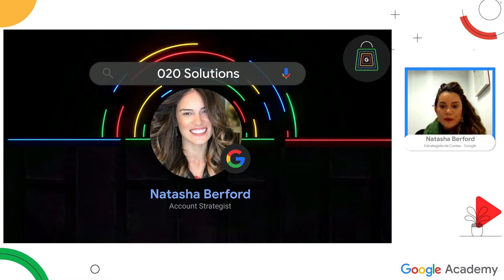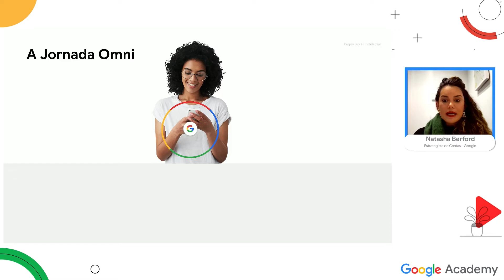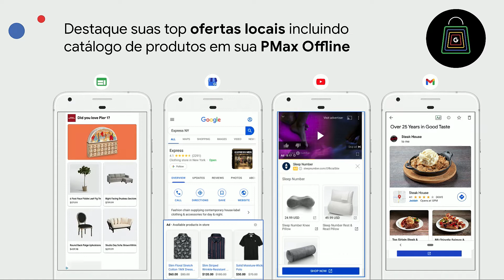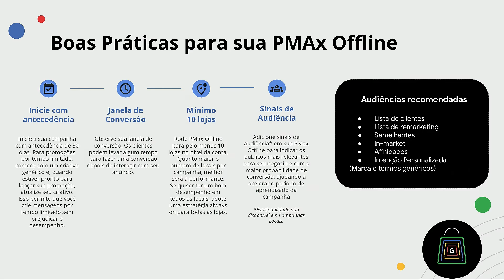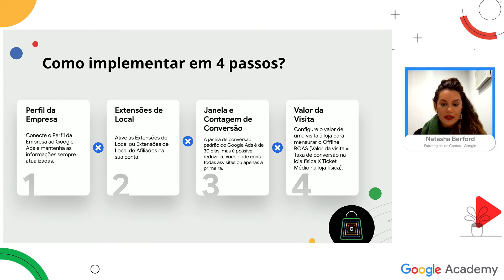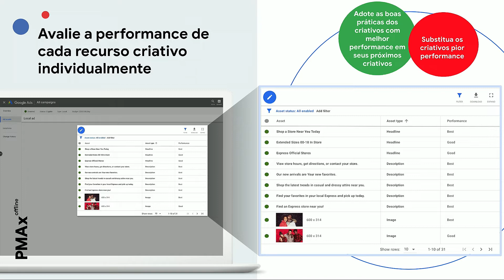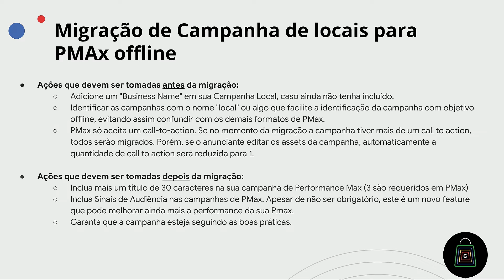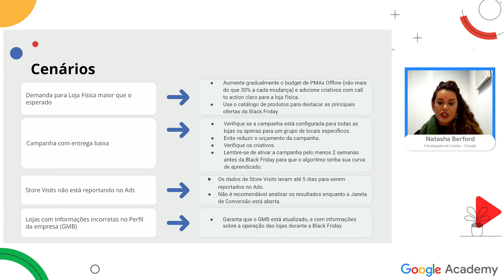Do on ao off: gere conversões em lojas físicas com Pmax Offline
No mundo omnicanal, o online e o offline se misturam e se complementam. Com isso em mente, nesta sessão, iremos focar nas vendas em lojas físicas: mostramos como dar um up nas conversões em seus pontos de venda durante a Black Friday utilizando as soluções oferecidas por Pmax Offline.